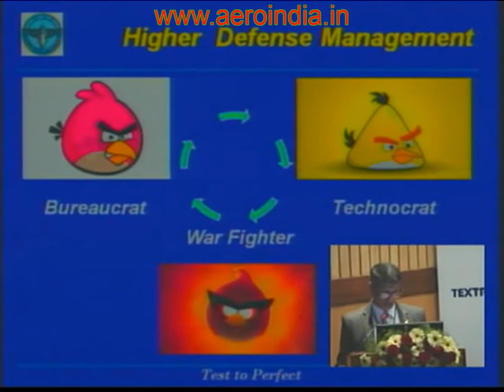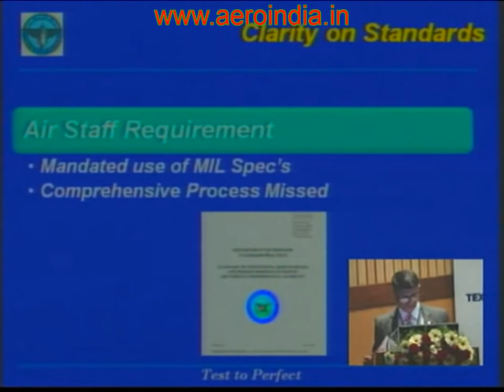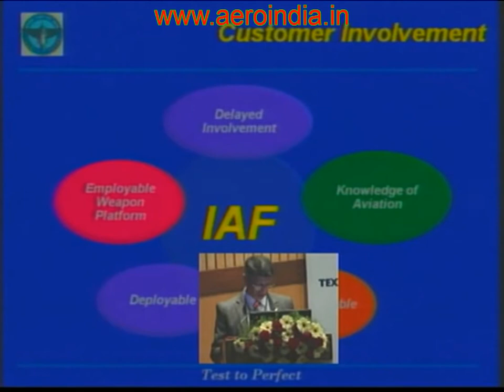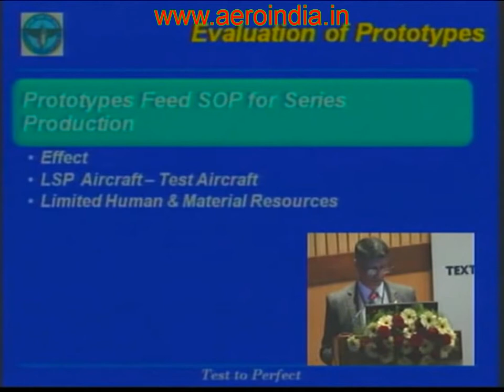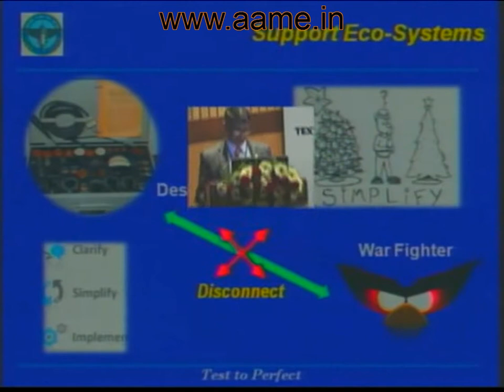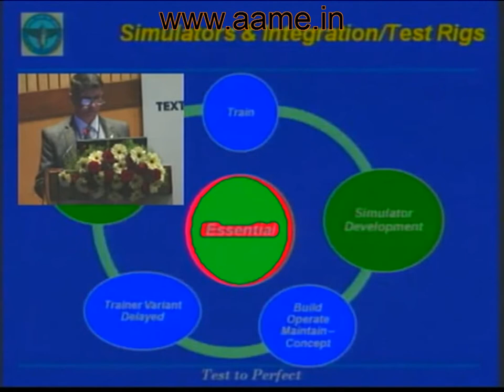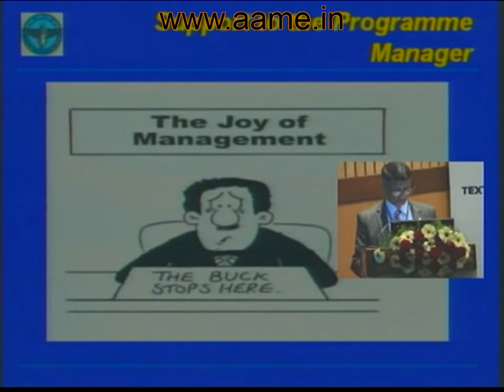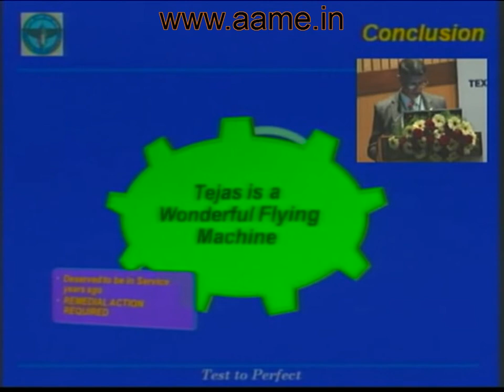Critical Lessons Learnt From The Design And Development Of India's Light Combat Aircraft [LCA] Tejas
Air Commodore KA Muthana, Indian Air Force [IAF], Technology Director [Flight Test], speaking at the Aero India 2013 Airshow Seminar.